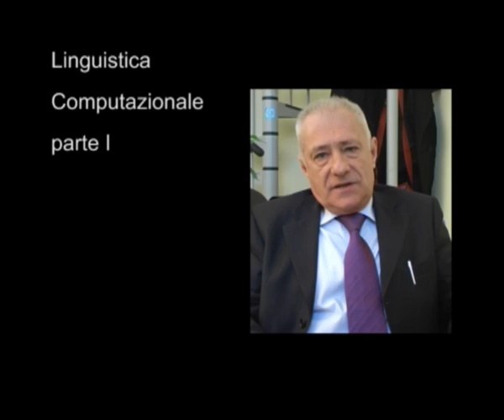Linguistica Computazionale I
L'analisi del testo attraverso la definizione di token, stringhe ed espressioni regolari sono il pane del linguista computazionale. Giacomo Ferrari propone in due brevi video il ventaglio delle opportunità offerte da una materia ostica ma al tempo stesso assai affascinante